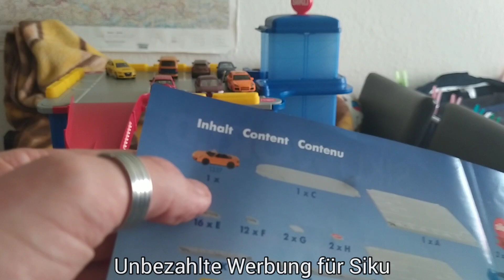Vorstellung des Siku World Parkhaus (5505)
Kontaktdaten...

wünsche